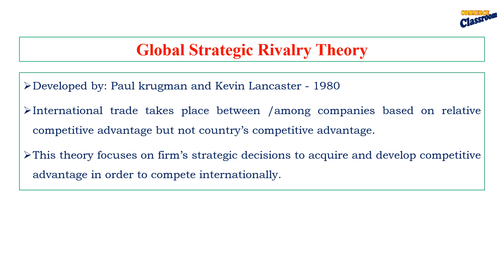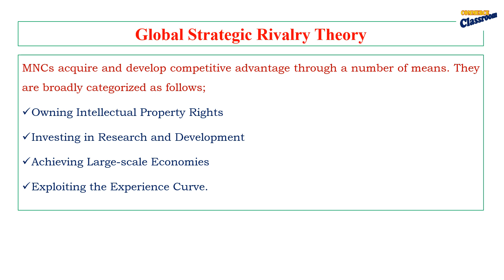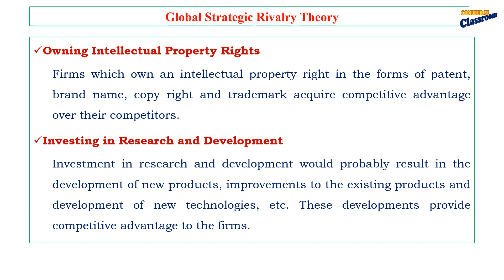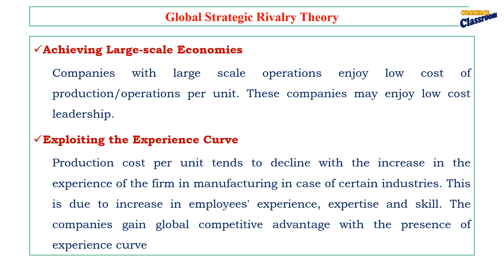Global strategic rivalry theory | International trade theories- 8| UGC NET/JRF | Mcom/MBA|PSC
Theories of International Trade
Mcom|MBA|UGC NET/JRF
Country Similarity Theory
Product life Cycle Theory
Global Strategic Rivalry theory
Porter’s National Competitive advantage Theory
Theory of Reciprocal Demand